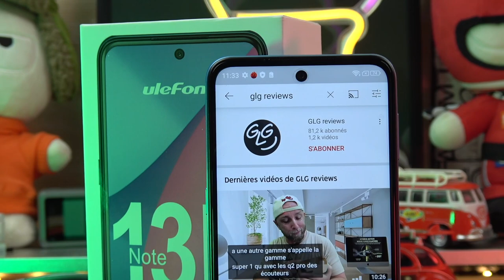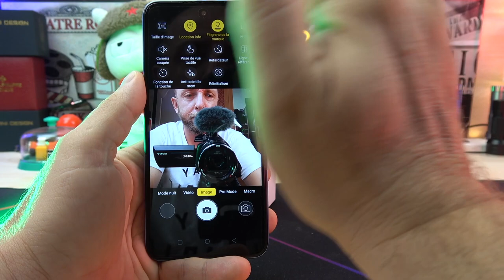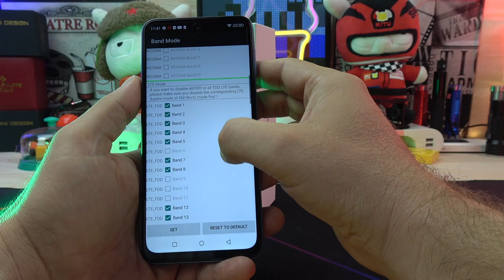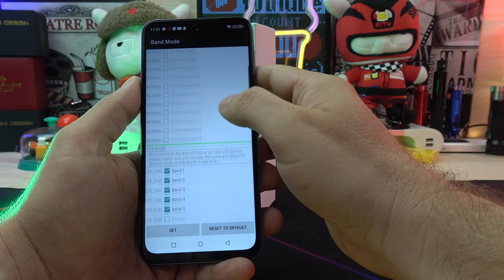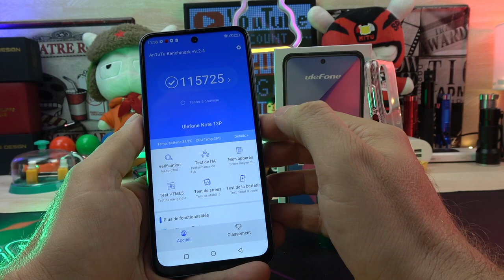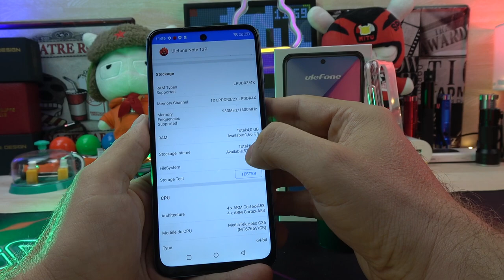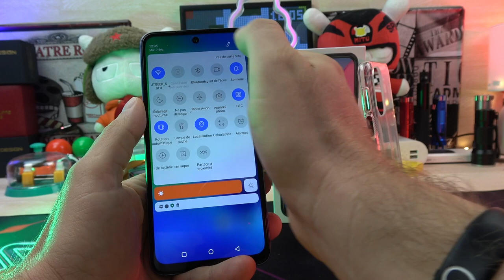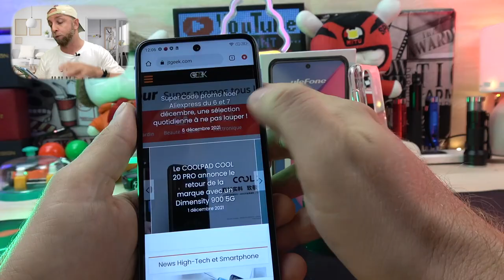Smartphone pas cher 6,5" FHD G35 avec camera Av et Ar Sony - Ulefone Note 13P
By GLG